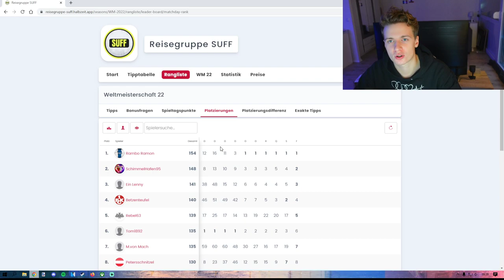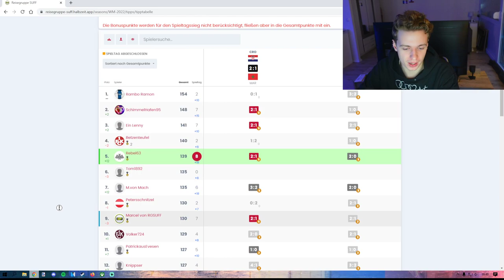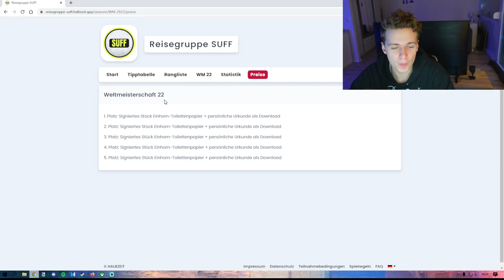Gewinner des WM-Tippspiels 2022 :)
Falls jemand mit dem Inhalt nicht einverstanden sollte ist mir das egal. Nein, natürlich nicht. Es ist mir sogar absolut egal.